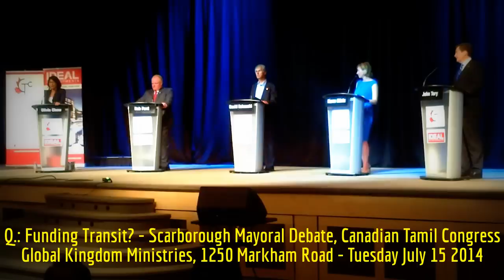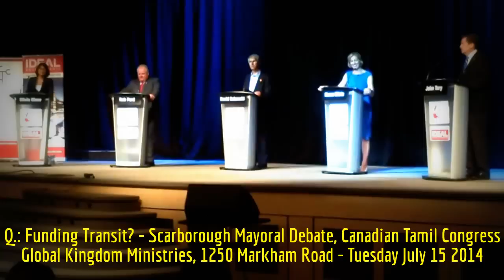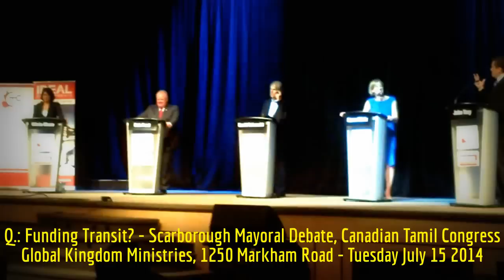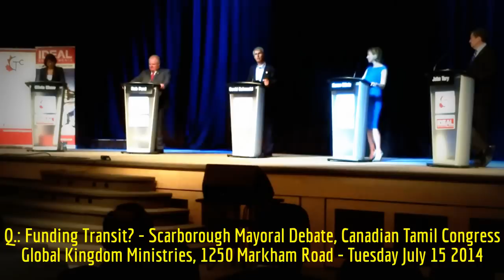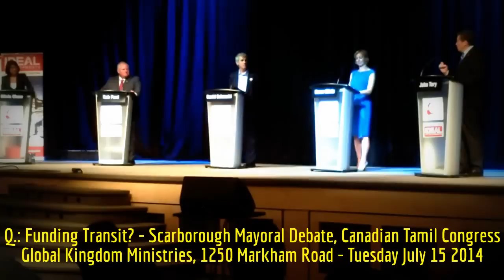HiMY SYeD - Q re: Funding Transit? Scarborough Mayoral Debate, Canadian Tamil Congress, July 15 2014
HiMY SYeD -- Question re: How To Fund Transit? Scarborough Mayoral Debate, Canadian Tamil Congress, 1250 Markham Road, Toronto Ontario Canada, Tuesday July 15 2014